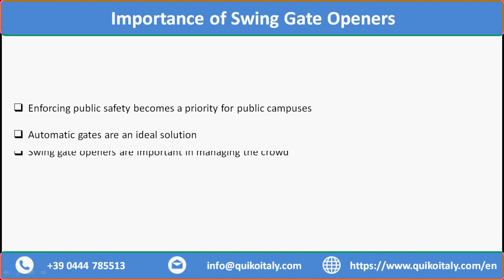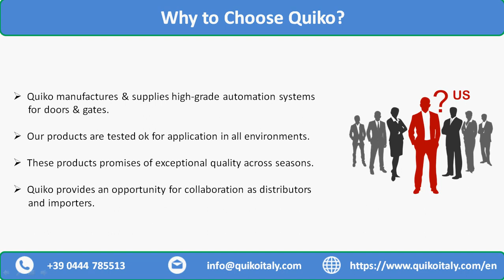Swing Gate Openers Ensuring Public Safety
The swing gate openers are used for both residential and industrial purposes. The products in this segment include linear arms, articulated arm automation, and underground systems. These linear arms are available in both the electro-mechanic & hydraulic versions.

Quiko also supplies hydraulic gate openers for residential and intensive usage. They have the ability to generate large power that makes these hydraulic gate operators, ideal to be fitted with large-sized swing doors. The articulated arm swing gate operator is specially designed for gates having large pillars & lightweight structures and is a viable solution for one leaf pedestrian gate.